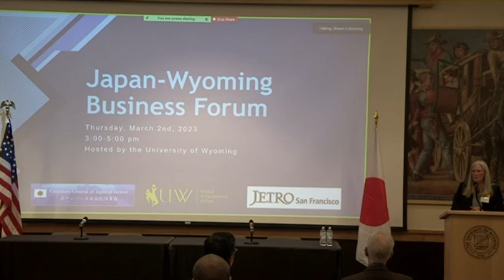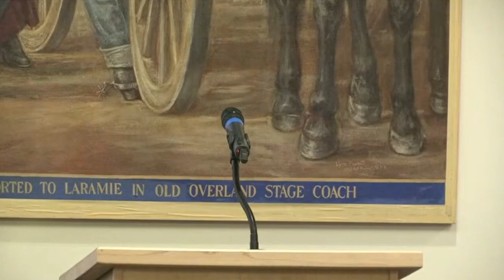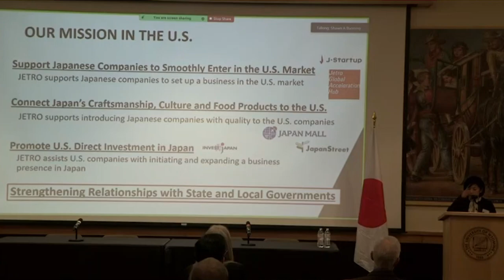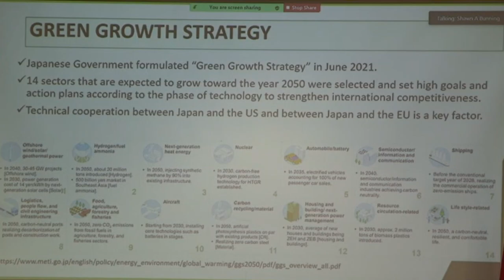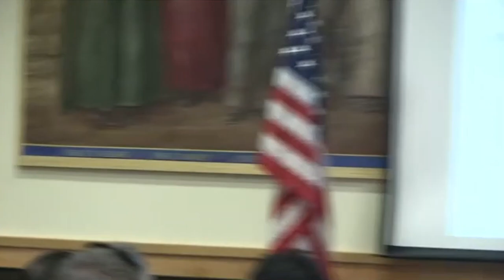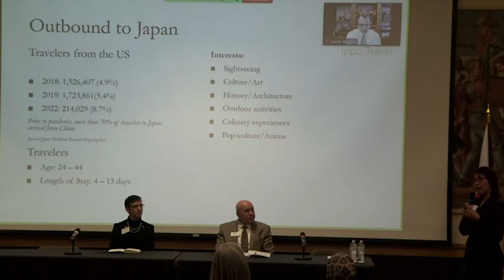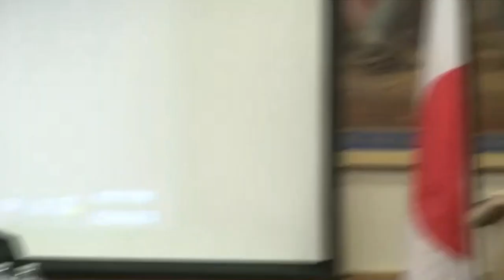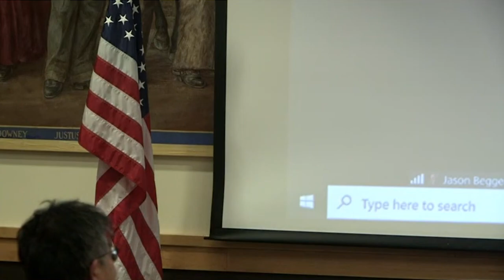Japan-Wyoming Business Forum 2023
It will highlight current economic connections and cooperation between Wyoming and Japan, which to date are primarily in large demonstration projects in the energy sector aiming at cleaner energy production, and will also explore opportunities for further development in economic collaboration, including expansion into other sectors. Energy is one of the essential keys when we think about the economy. Japan is the fourth-largest importer of crude oil and the third-largest importer of coal, as such there are many business opportunities in the Japanese energy market. As a state, Wyoming is ranked third in total energy production. Both Japan and Wyoming are aiming to secure low-emission energy technologies to address environmental concerns and production sustainability. Other areas of potential economic cooperation include the sectors of tourism, agriculture, biotech, blockchain technologies, education, construction, and the emerging hydrogen economy.

Speakers: Yoichi Mikami, Yotetsu Hayashi, Misako Ito

Panelists: Ron Gullberg, Anja Richmond, Jason Begger, Kay Fahlberg

The forum comes out of a government task force action plan regarding the development of the Japan-US economic relationship at a grassroots level. The forum's goal is to promote mutual understanding for the growth of economic cooperation between Japan and the state of Wyoming, and to contribute toward developing and strengthening the overarching Japan-US relationship.